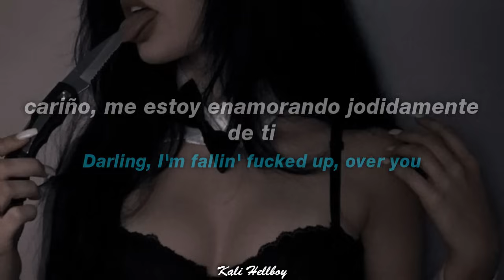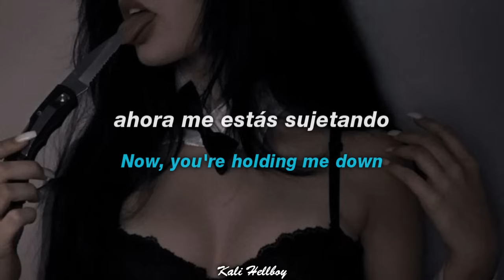Babydoll X The perfect girl (tiktok version) | Sub Español + Lyrics | "call me babydoll" full remix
Kali Hellboy --

LYRICS:
Darling, I'm fallin' fucked up, over you
Darling, I'm callin' lay me in my tomb

Oh father, forgive me for all my sins
When I meet your eyes
the devil he wins blinded by your lies
But I play pretend
play pretend

Nothing to hold my hands are tied

Ignore TAGS-

Babydoll X The perfect girl (tiktok version) tiktok remix
Babydoll X The perfect girl (tiktok version) (Lyrics)
Babydoll X The perfect girl (tiktok version) meme (Lyric Video)
Babydoll X The perfect girl (tiktok version) lyrics español
Babydoll X The perfect girl (tiktok version) letra en español
Babydoll X The perfect girl (tiktok version) letra
Babydoll X The perfect girl (tiktok version) subtitulado
Babydoll X The perfect girl (tiktok version) subtitulos
Babydoll X The perfect girl (tiktok version) letras